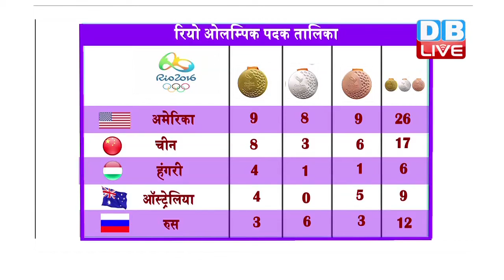DBLIVE | 10 August 2016 | India In Rio Olympics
पुरुष हॉकी टीम ने अर्जेंटीना को 2-1 से हराया.. दत्तू भोकनाल सेमीफाइनल में हारे वही हीना सिद्धू ने शूटिंग में 576 अंक प्राप्त किए..और अतनु दास ने भी जीत हासील की...
शूटिंग में प्रकाश ननजप्पा और जीतू राय 50 मीटर पिस्टल के क्वालीफिकेशन में आज 5:30 बजे मैदान में उतरेगे, जिसका फाइनल भी आज रात 8:30 बजे ही होगा। सभी को उम्मीद है कि जीतू राय अपनी शानदार फॉर्म को जारी रखते हुए मेडल अपने नाम करेंगे। 40 साल के प्रकाश ननजप्पा के लिए पहला मौका होगा, जब वो ओलंपिक में हिस्सा लेंगे। प्रकाश को साल 2013 में चेहरे पर लकवा मार गया था, लेकिन उन्होंने वापसी करते हुए 2014 कॉमनवेल्थ गेम्स में सिल्वर मेडल जीता।
तीरंदाजी में आज महिलाओं की व्यक्तिगत स्पर्धा में बोम्बायला देवी ऑस्ट्रिया की लारेंस Baldauff के खिलाफ खेलेंगीं, जिनका अब तक का स्कोर 638 है। यह मैच शाम 6: 09 बजे शुरु होगा।
जुडो के पुरुषों की 90 किलोग्राम में अवतार सिंह पोपोले मिसेंगा रिफ्यूजी ओलंपिक एथलीट के खिलाफ होगे। जो शाम 7:19 पर होगा। अवतार ने फरवरी में शिलांग में दक्षिण एशियाई खेलों में स्वर्ण पदक और 2011 में एशियाई जूनियर जूडो चैंपियनशिप में कांस्य पदक जीता था।
हॉकी – आज शाम 7:30 बजे महिलाओं के टूर्नामेंट ग्रुप 'बी' के भारत और ऑस्ट्रेलिया एक दूसरे के खिलाफ होंगे। वही तीसरे दिन सोमवार को महिला हॉकी टीम ब्रिटेन से 0-3 से हारी और उनका पहला मैच जापान से था, जो उनहोंने 2-2 से ड्रॉ कराया था। अब तक महिला हॉकी टीम के पास एक ड्रॉ और एक हार है।
मुक्केबाज़ी में आज रात 32 के दौर में भारत के मनोज कुमार और लिथुआनिया के एलावास पेट्रॉसकसशी आमने-सामने होंगे। मनोज कुमार ने नई दिल्ली में हुए 2010 राष्ट्रमण्डल खेलों में मुक्केबाज़ी में स्वर्ण पदक प्राप्त किया।